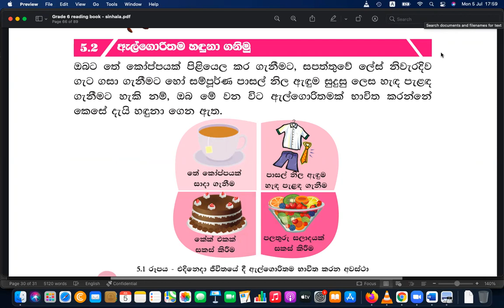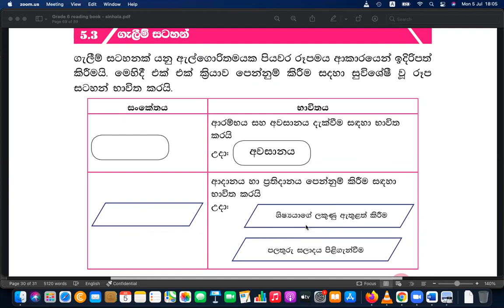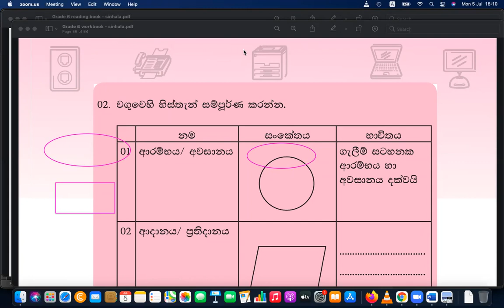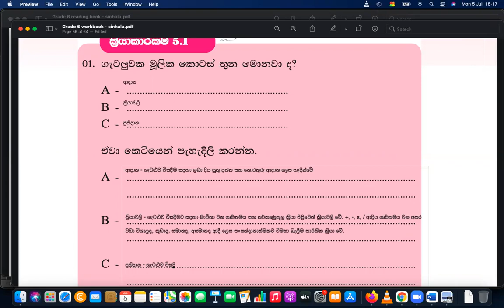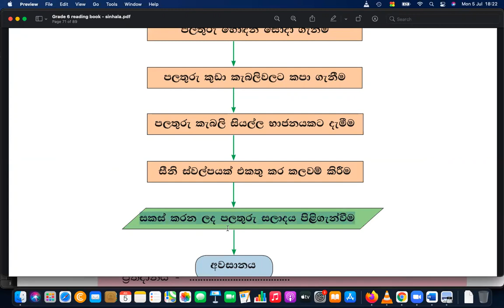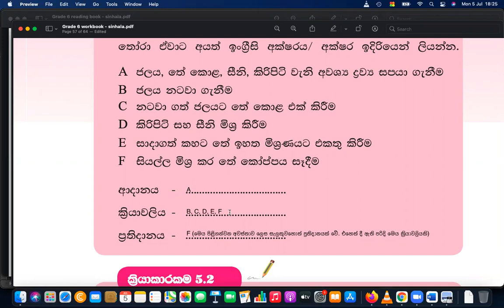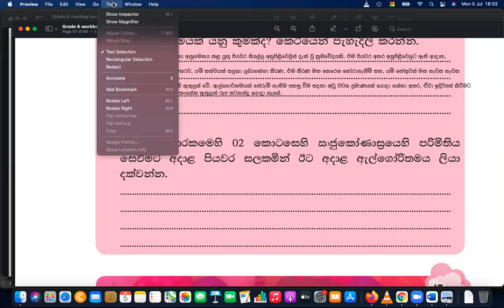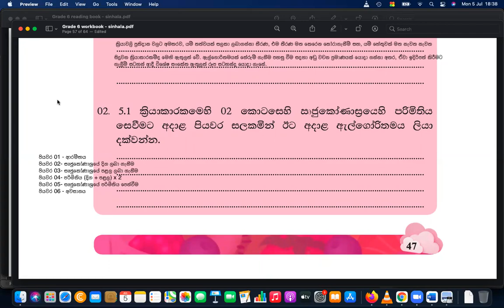ICT Lesson Grade 6 Sinhala Medium ICT Day 33 P1.